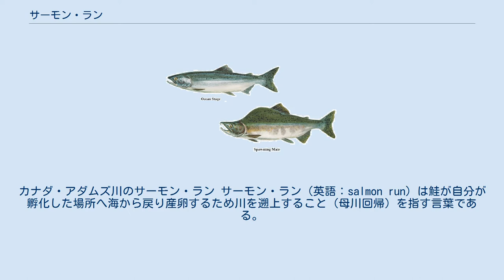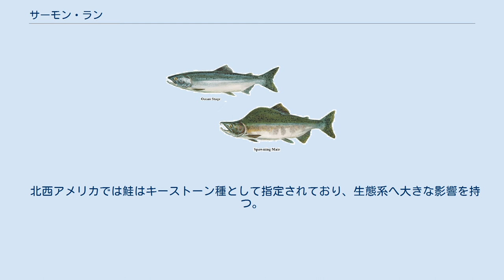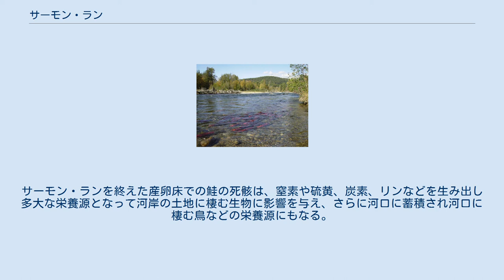サーモン・ラン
カナダ・アダムズ川のサーモン・ラン サーモン・ラン（英語：salmon run）は鮭が自分が孵化した場所へ海から戻り産卵するため川を遡上すること（母川回帰）を指す言葉である。
鮭は放卵後その場でほとんどが死ぬが、新しい命が生まれライフサイクルが始まる。
毎年の鮭の遡上は（北アメリカでは）ハイイログマ、ハクトウワシ、釣り師等にとって一大行事である。
 ほとんどの鮭が「遡河回遊」性を持っており、川で産卵し生まれるがその後海に下って生活を過ごし、産卵の時期に再び川に戻ってくる。
その川を遡上する行動を英語で「サーモン・ラン」と呼ぶ。
 海生時と産卵時のピンクサーモンの成魚（オス） 遡河回遊性のある鮭は北大西洋か北太平洋に生息する。
大西洋に生息する鮭は一つの種のみで「タイセイヨウサケ（アトランティック・サーモン）」と呼ばれ、東大西洋、西大西洋両側に生息する。
太平洋に生息する鮭は7種あり、そのうち2種はアジア側にしか生息していない。
 日本各地で見られるが、北海道の石狩川、札幌市豊平川、新潟県村上市三面川などが有名。
漁業資源保護のため大事に管理されている。
 カナダ・ブリティッシュコロンビア州のバンクーバーに注ぐフレーザー川も一大捕獲地で、明治時代には日本人が多数労働者として居住していた。
この上流のその名もサーモンアーム市にあるシュスワップ湖目指して紅鮭が群れ泳ぐ様は壮観で、支流のアダムズ川で見られるサーモン・ランには10月ともなると多数の観光客が集まる。
 北西アメリカでは鮭はキーストーン種として指定されており、生態系へ大きな影響を持つ。
サーモン・ランを終えた産卵床での鮭の死骸は、窒素や硫黄、炭素、リンなどを生み出し多大な栄養源となって河岸の土地に棲む生物に影響を与え、さらに河口に蓄積され河口に棲む鳥などの栄養源にもなる。
 ^ NOAA 2011 ^ Froese 2011a ^ Froese 2011b ^ Froese 2011c ^ Froese 2011d ^ Froese 2011e ^ Froese 2011f ^ Froese 2011g ^ USDA Forest Service 2011 ^ Froese 2011h ^ Froese 2011i